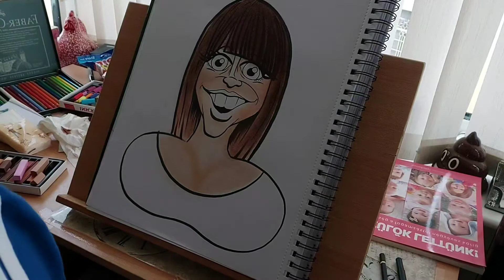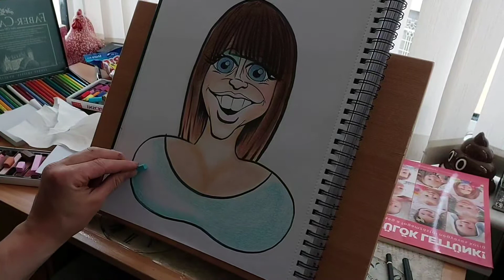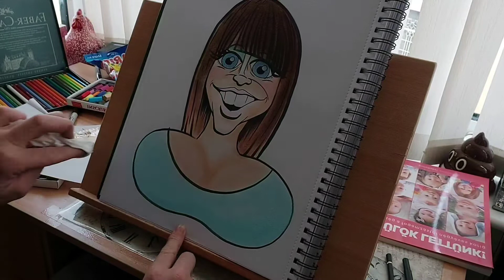20 April 2021